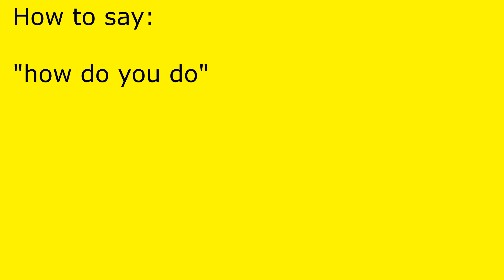How to pronounce how do you do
how do you do pronunciation.